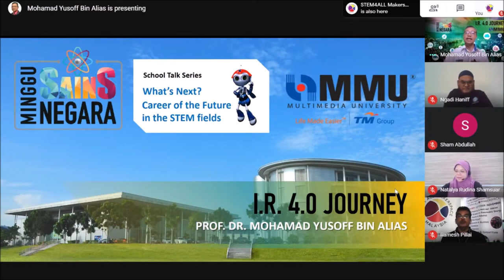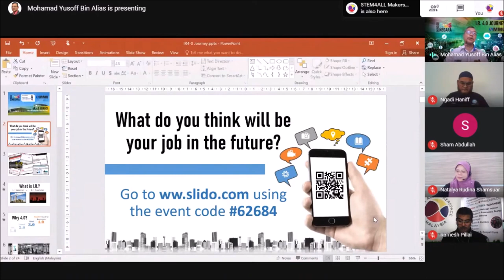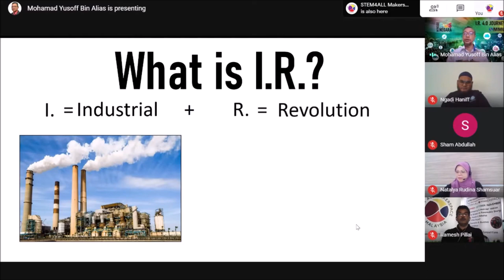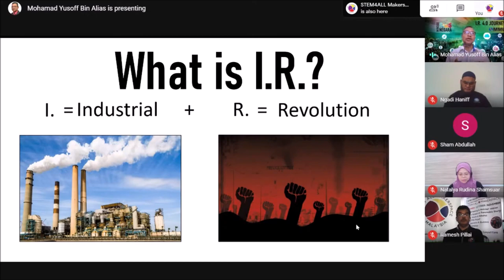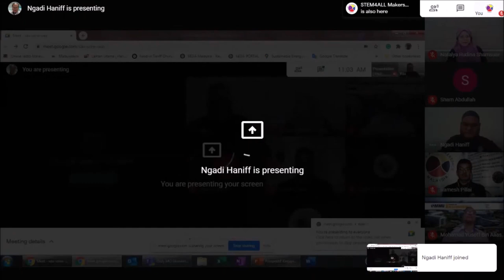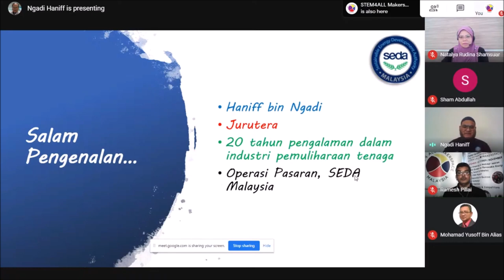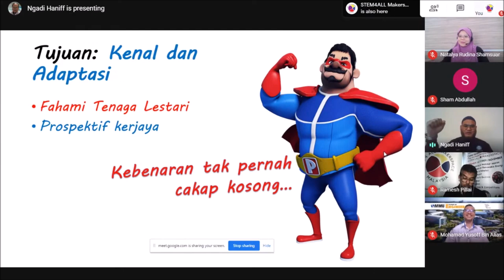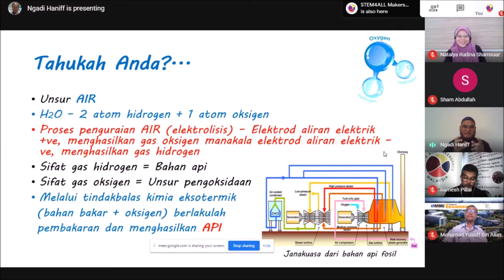Careers of the Future in STEM Webinar - Series 3: IR 4.0 and Sustainable Energy